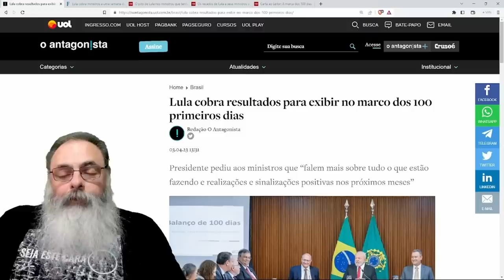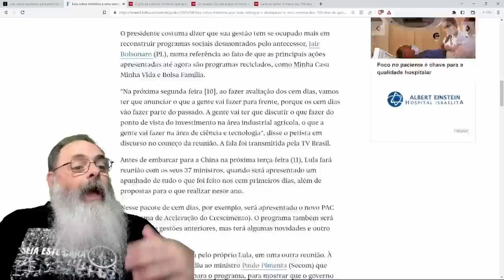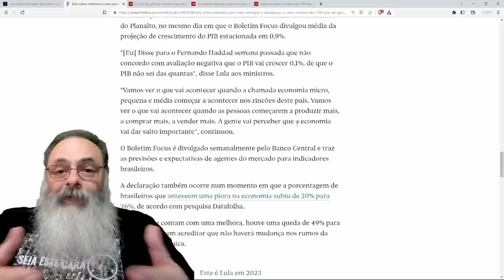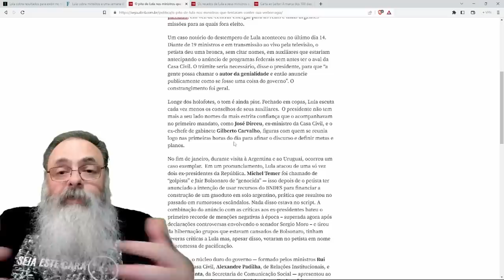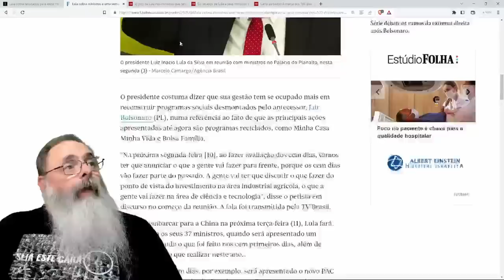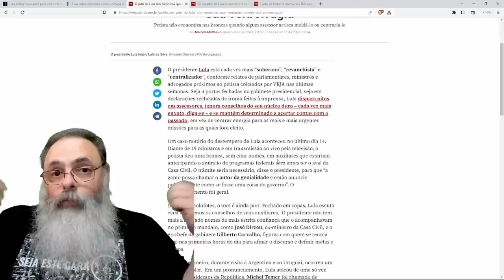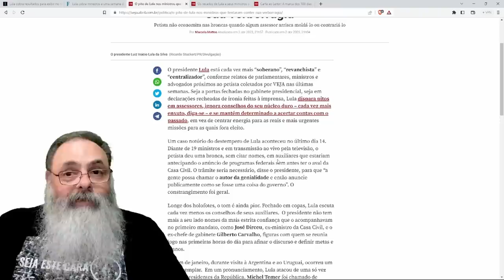TUDO que LULA tem para MOSTRAR nos 100 DIAS de GOVERNO são PROGRAMAS ANTIGOS com NOMES ALTERADOS